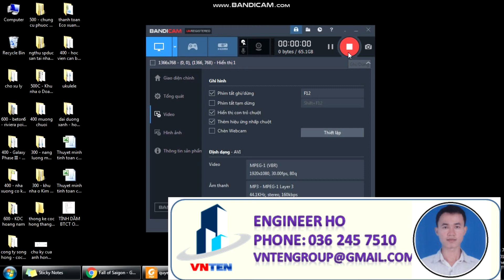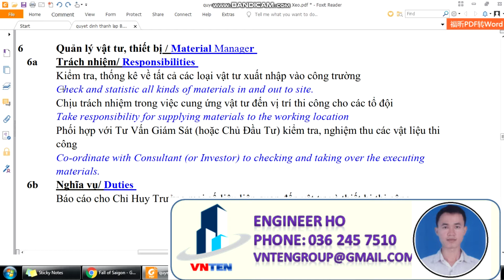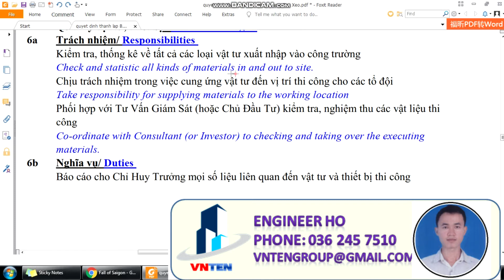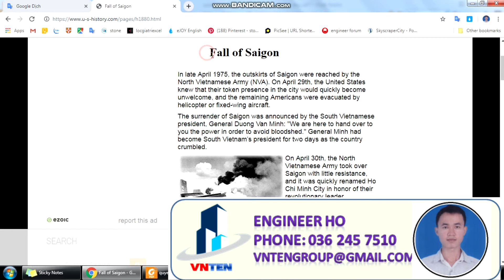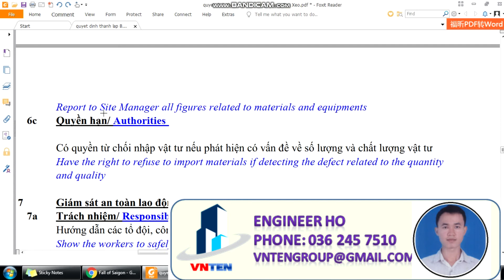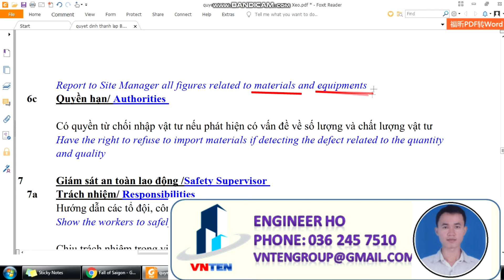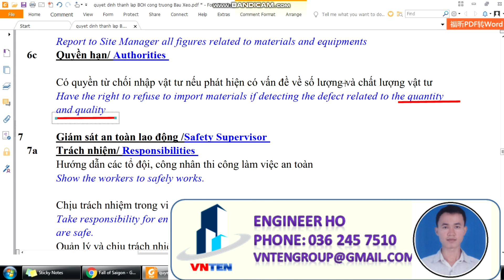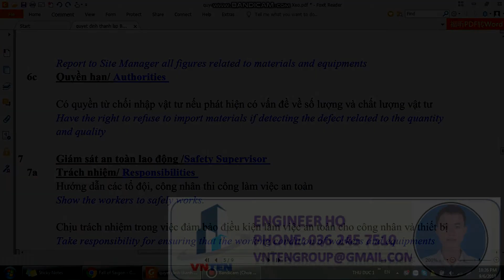#11: Từ Vựng Tiếng Anh Quản Lý Dự Án Công Trình Xây Dựng - Phần 5 | Vnten Engineer Ho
Đình chỉ các hoạt động thi công không đảm bảo yêu cầu chất lượng của dự án
Suspend all activities not achieve the quality requirement of project
Kiểm tra, thống kê về tất cả các loại vật tư xuất nhập vào công trường
Check and statistic all kinds of materials in and out to site.
Chịu trách nhiệm trong việc cung ứng vật tư đến vị trí thi công cho các tổ đội
Take responsibility for supplying materials to the working location
Phối hợp với Tư Vấn Giám Sát (hoặc Chủ Đầu Tư) kiểm tra, nghiệm thu các vật liệu thi
công
Co-ordinate with Consultant (or Investor) to checking and taking over the executing
materials.
Có quyền từ chối nhập vật tư nếu phát hiện có vấn đề về số lượng và chất lượng vật tư
Have the right to refuse to import materials if detecting the defect related to the quantity
and quality
(Website đấu thầu xây dựng đầu tiên ứng dụng công nghệ số 4.0)

Phone/Điện thoại: 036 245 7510
Address/ Địa chỉ: Province of Dong Nai, Country of Vietnam
Kênh Vnten Engineer Ho là kênh của Kỹ Sư Khánh, là thành viên của nhóm Vnten chuyên Tư vấn thiết kế xây dựng nhà dân dụng, nhà phố, biệt thự. Cung cấp các video học tiếng anh chuyên ngành xây dựng
Vnten Engineer Ho channel is the channel of Engineer Khanh, a member of Vnten group, specializing in design consultancy for construction of residential houses, townhouses and villas. Provide building English language learning videos